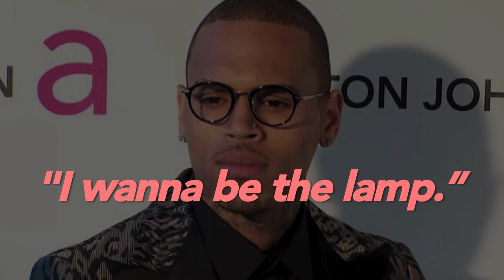Rihanna Fans Are Furious After Chris Brown Leaves Flirty Comment On Her Instagram!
Chris Brown left thirsty comments on a sultry photo of Rihanna and his social media stunt turned off a lot of other Instagram users. ___________________________________________________________________________________________________